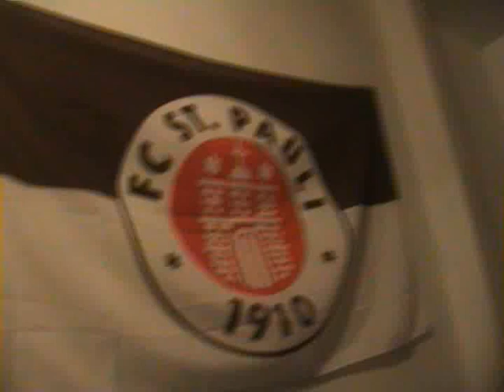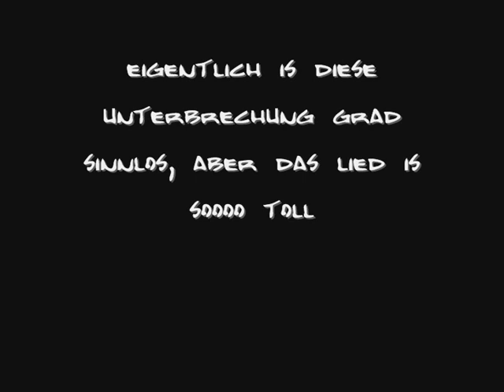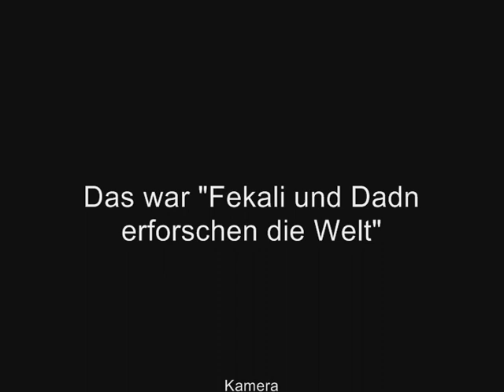DaDn und Fekali erforschen die Welt Folge 1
Die allererste Folge der brandneuen FG-Serie "DaDn und Fekali erforschen die Welt"